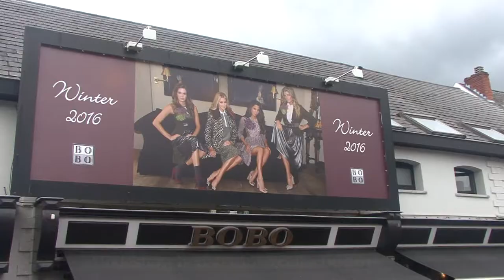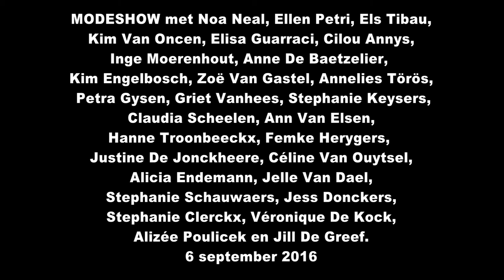6tv:Modeshow Bobo met de nieuwste herfst-wintercollectie 2016 (compilatie)